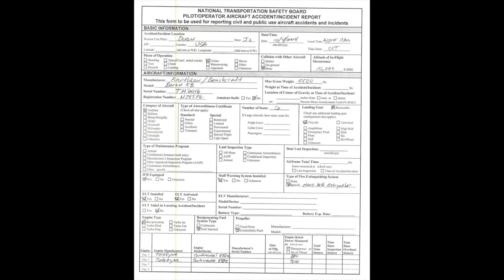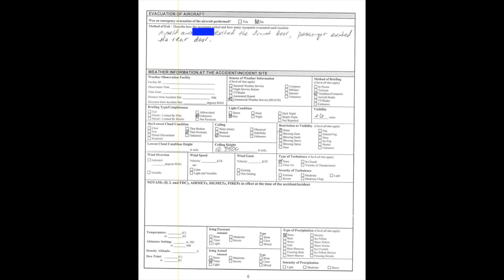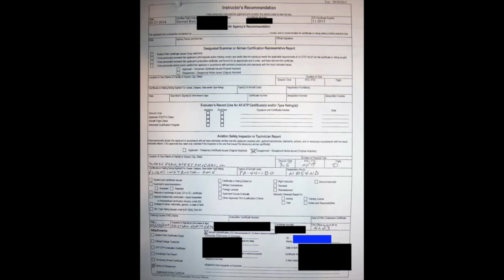The Dangers of Icing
[There isn't much to see in this video. You should definitely listen to it, though. While the first few minutes provide context, the insanity begins at 3:20. Spoiler alert: Nobody dies in this video.]

On October 4, 2014, about 1028 central daylight time, a Raytheon 58, N345PG, entered an uncontrolled descent from cruise flight near Dixon, Illinois. The pilot recovered the airplane and it was landed without further incident. Both pilots were not injured and the airplane sustained substantial damage. The airplane was owned and operated by the pilot as a 14 Code of Federal Regulation Part 91 as a personal flight. Instrument meteorological conditions prevailed for the cross-country flight that was operating on an instrument rules flight plan. The flight originated from Chicago Executive Airport (PWK), Wheeling, Illinois, and was originally destined to University of Illinois-Willard Airport (CMI), Savoy, Illinois, but diverted to Dixon Municipal Airport-Charles R. Walgreen Field (C73), Dixon, Illinois.

The two pilots, one of whom was a flight instructor, had been conducting a cross-country flight in instrument meteorological conditions. The airplane was piloted by the aircraft owner, who was accompanied by a non-pilot passenger as well as a Windy City Flyers flight instructor. The pilot reported that during his initial climb to 8,000 feet MSL, light ice accumulated on the wings leading edges / deicing boots. Activation of the boots eliminated about 30% - 40% of the ice. The pilot continued his climb through IMC, attaining an initial altitude of 8,000 feet MSL followed by a second climb to 10,000 feet MSL.

Upon leveling off at 10,000 feet MSL, the engine speed “fluttered” and the airplane then rolled “quickly to the left” and entered a descending spin. The flight instructor applied control inputs, and the spin was arrested about 2,500 feet MSL. The pilot landed the airplane without further incident.

Post-accident examination and testing of the airplane revealed no mechanical anomalies that would have precluded normal operation. The examination revealed substantial damage to the right wing and elevator control surface, which was consistent with forces sustained from excessive accelerations (over-g); radar data showed that the airplane had descended 7,500 ft in about 30 seconds.

A weather briefing for the flight showed that an airmen’s meteorological information for moderate icing conditions was in effect and that light showers, rain, and snow were forecast throughout the area about the time of the accident.

The deicing boots were unable to shed the accumulated ice, which adversely affected the airplane’s performance and resulted in the temporary loss of airplane control. The pilot reported that he did not fly in such weather conditions unless accompanied by an experienced pilot. The flight instructor, who was apparently supposed to be filling the role of "the experienced pilot" was provided with, but did not return the [mandatory] NTSB Accident/Incident Report.

The NTSB determined the probable cause of this accident to be the pilots’ improper decision to continue flight in icing conditions after the deicing boots could not shed accumulated ice, which resulted in a temporary loss of airplane control.

Got a story tip? Get in touch!